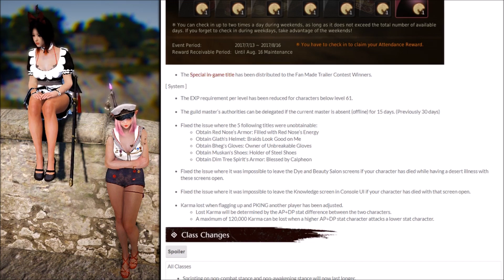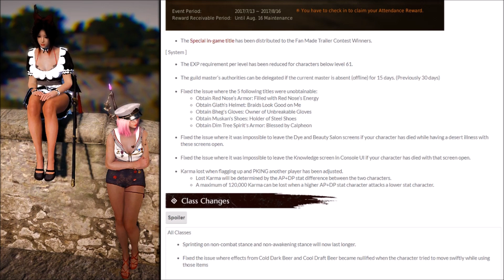BDO Patch Notes Weekly | July 12th 2017 | Black Desert Online | Rinku Talks